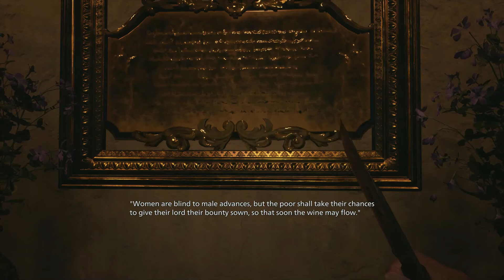Resident Evil Village (PS4 Pro) Walkthrough Part 2 - No Commentary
Resident Evil Village Walkthrough Gameplay with No Commentary on Playstation 4 Pro [1080p60fps]
Resident Evil Village Playthrough Gameplay with meeting Mother Miranda & the Four Lords, Survive Heisenberg's traps, meeting the Duke the merchant, Entering Castle Dimitrescu, Meeting Alcina Dimitrescu & her three daughters, Bela Dimitrescu Boss Fight